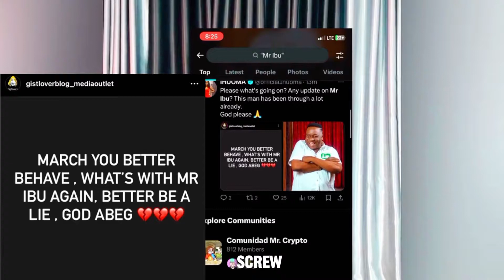Mr. Ibu Is Dead | Nollywood Veteran Actor John Okafor is Reportedly dead